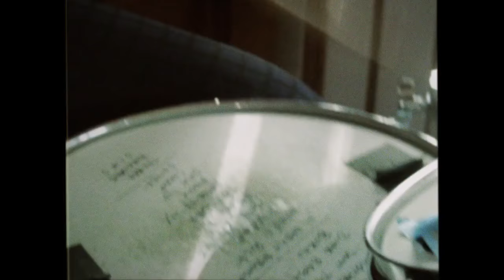The Coathangers - Parasite (Live)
The Coathangers
"Parasite (live version)"
Video by newmerica.tv

2019 TOUR DATES
THU JUN 6 - Harrisonburg, VA, The Golden Pony
FRI JUN 7 - Nelsonville, OH, Nelsonville Music Festival
SAT JUN 8  -  Louisville, KY, Zanzabar
SUN JUN 9 - Lexington, KY, The Burl
MON JUN 10 - Indianapolis, IN, White Rabbit Cabaret
WED JUN 12 -  Milwaukee, WI, Cactus Club